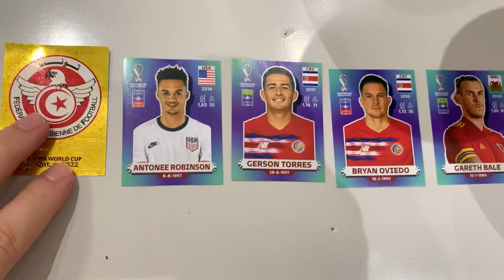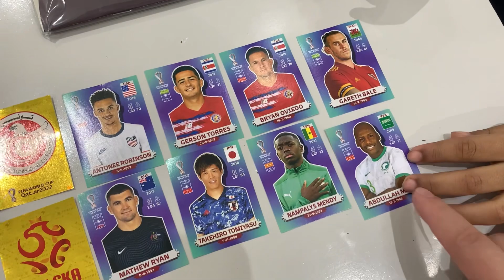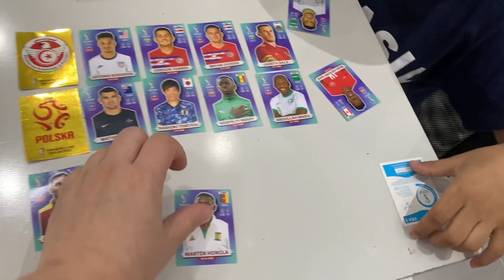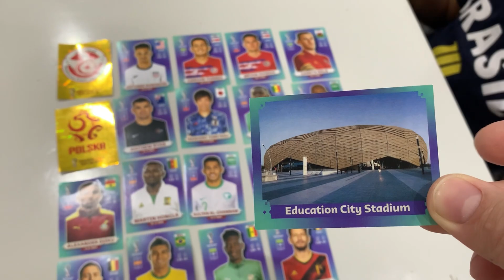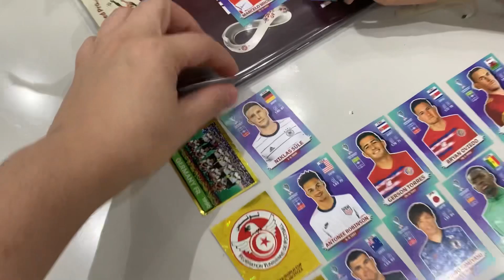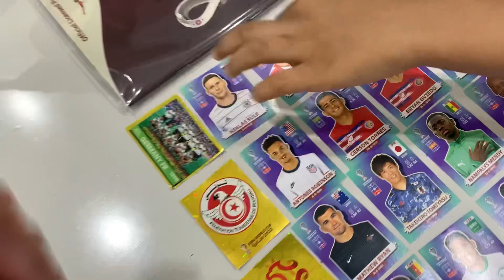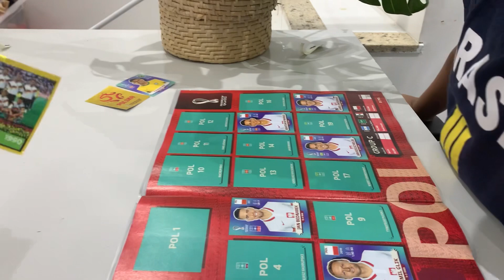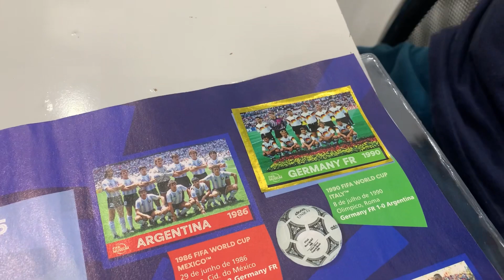ABRINDO FIGURINHAS DO ÁLBUM DA COPA 2022🏆copa